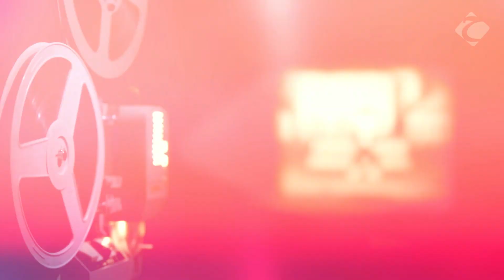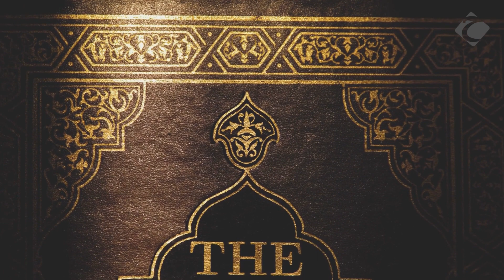Dans la vie, tu rencontreras des gens vrais et d'autres faux, mais seuls les premiers resteront...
👉Pour plus de contenu, n'hésitez pas à nous suivre sur Telegram